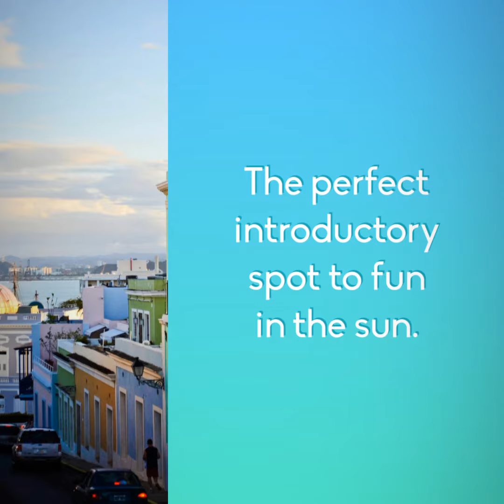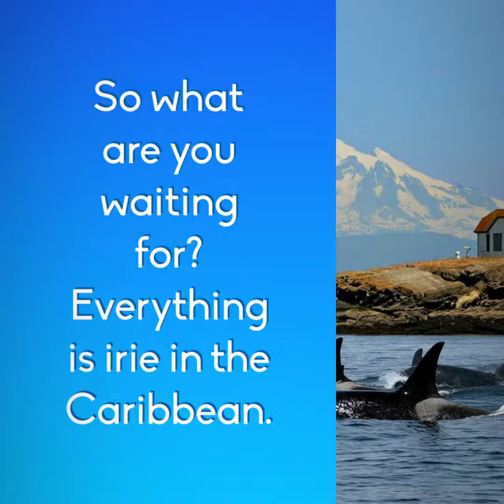The Caribbean Life is Irie Mon